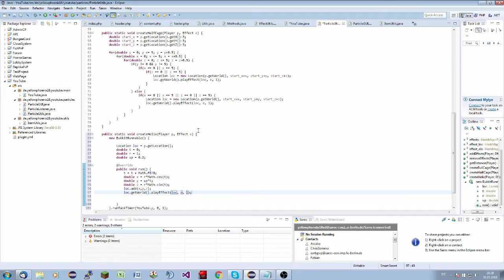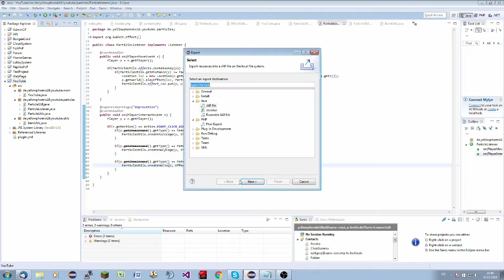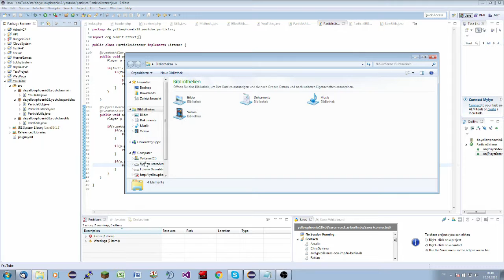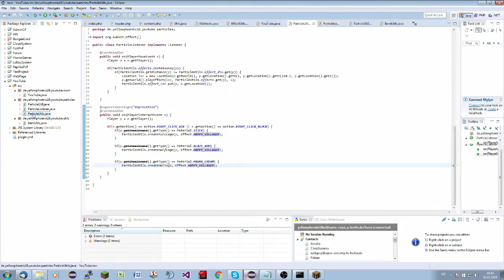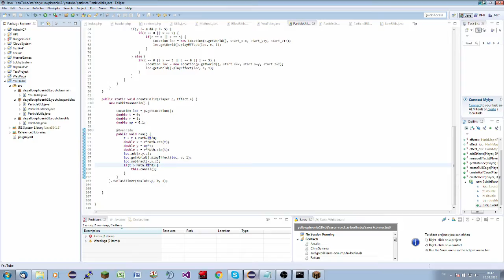ParticleEffects || #4 (Particle-Helix)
Heute zeige ich euch, wie ihr eine Helix aus Partikeln um einen Spieler herum winden könnt.

Mein Server:

TeamSpeak3: horrorlabs.eu